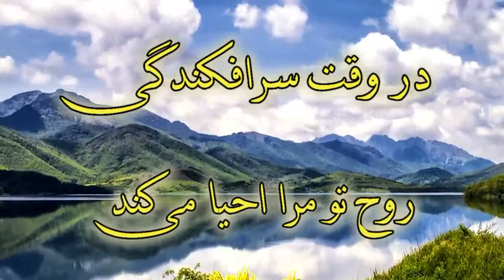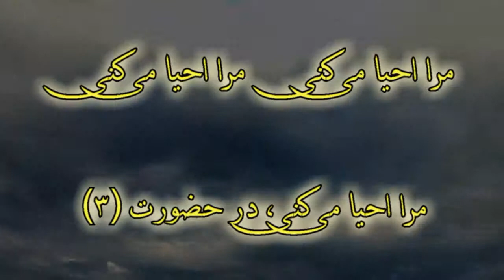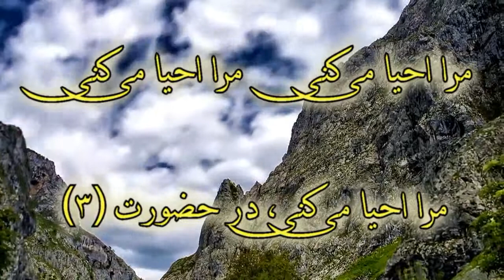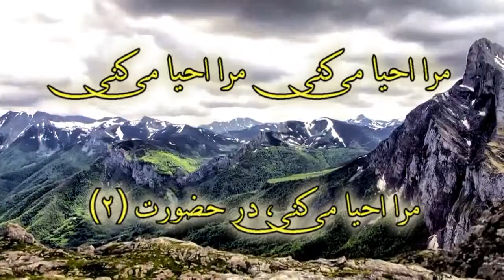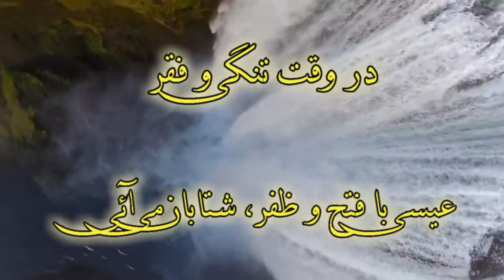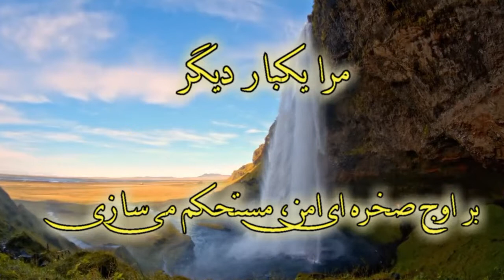Mara ehya mikoni | shahab مرا احیا می کنی‌ | شهاب